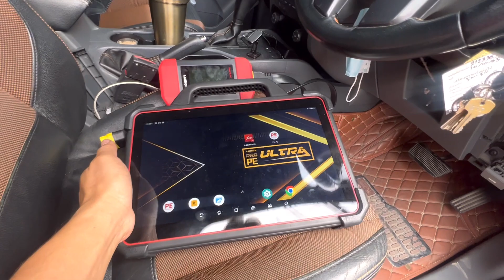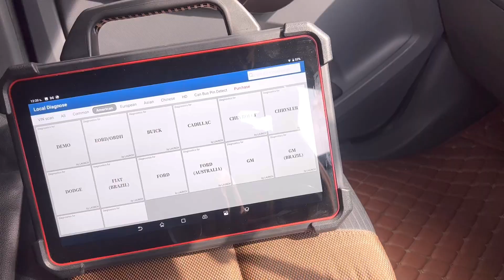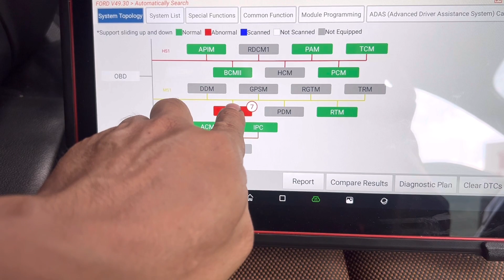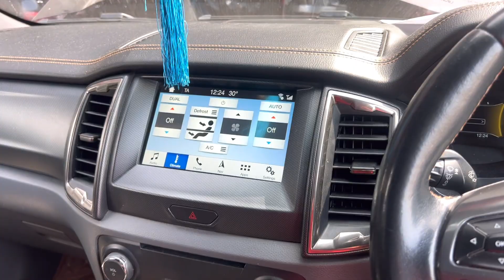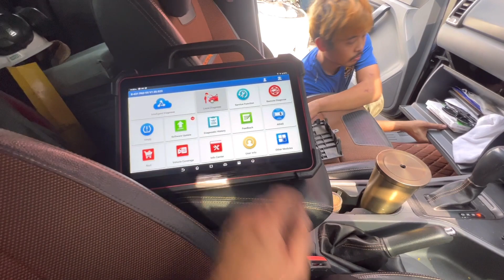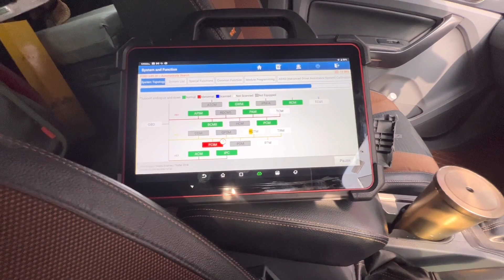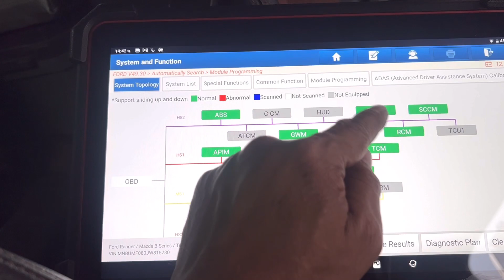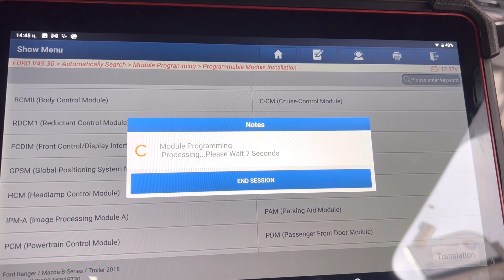มาดูครับFord Ranger 2.0/2.2/3.2 ซ่อมแอร์ไม่ค่อยจบติดปัญหาตรงไหน@Chang-Tum